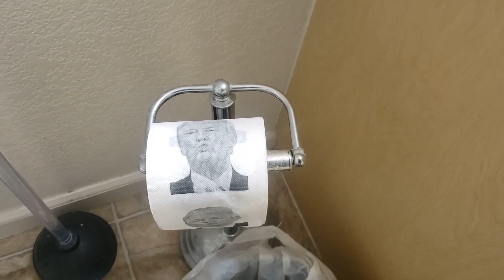Brian O'Reilly food review part 7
Smokey Treats Peanut Butter and Jealousy, Coca Cola Spiced, Trump toilet paper